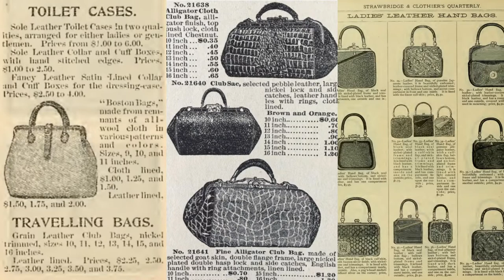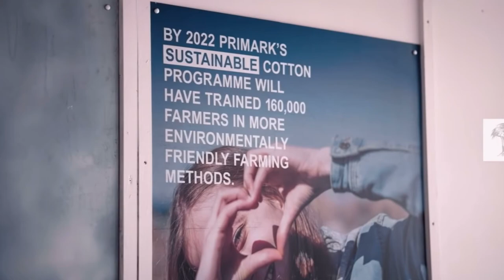The History of the "It Bag" | Fashion Essentials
Hey Fashionista! 😚

“It bags” aren’t just luxury purses, they’re like diamonds.
A timeless accessory that represents style and status.
From a functional item to the ultimate fashion statement,
from the Berkin to the Baguette
and how different It Bag throughout the decades correlates to the different trends,
This is the history of the It Bags.

Timestamp:

Introduction: 0:00

The First It Bag: 0:44

20th Century: 2:15
-Louis Vuitton’s Speed: 3:38
-Chanel 255: 4:46
-Berkin: 5:40
-Lady Dior: 6:39

2000s: 7:25
-Fendi Baguette: 8:08
-Dior Saddle Bag: 9:12
-Balenciaga Motorcycle Bag: 10:06
-Chloe Paddington: 11:10

2010s: 12:02
-Céline Luggage Tote: 12:37
-Givenchy’s Antigona: 13:27
-Chanel Boy bag: 14:05
-J. W. Anderson Pierce Bag: 14:45
-Gucci Dionysus and GG Marmont: 15:18

2020s So Far: 16:11
-Le Chiquito: 16:47
-Telfar Shopping Bag: 17:31

Outro: 18:32